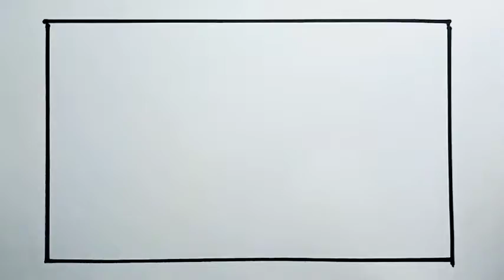How To Draw lips With Makeup Brush Set Step By Step For Kids |Drawing Easy For Kids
How To Draw Lips With Makeup Brush Set For Kids

Welcome To Candra Kids